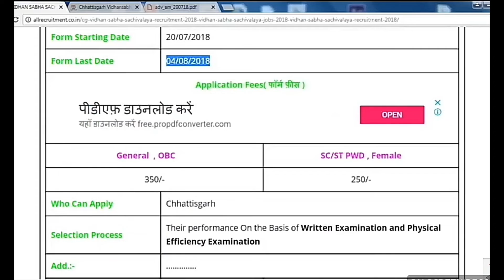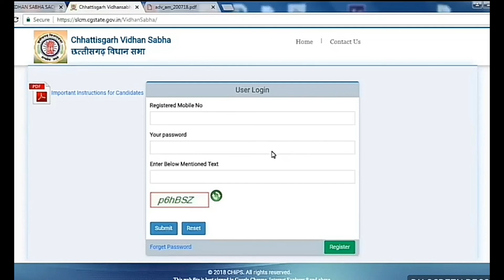विधान सभा(सचिवालय )में आई भर्ती,Vidhan sabha Me Aai Bharti 2018,IndianRecruitment